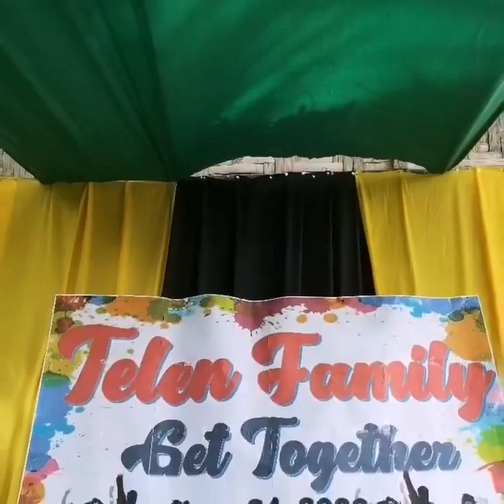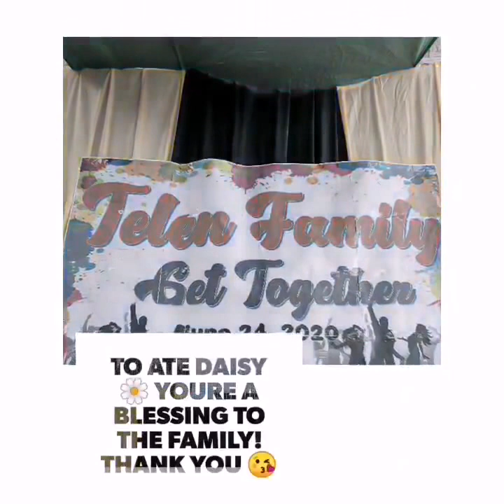REUNITED TELEN FAMILY THANKS TO MY COUSIN DAISY DICKINSON | Kim Tin Vlog